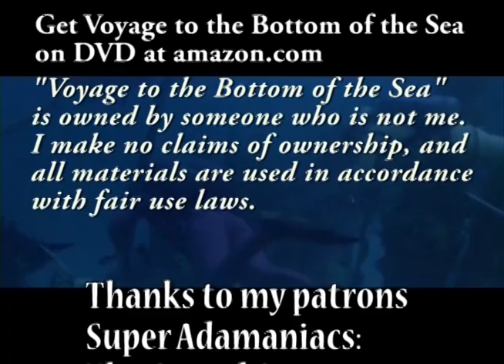Irving on Irwin: Voyage to the Bottom of the Sea Season 1 Episode 22 - The Buccaneer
A self-styled pirate has taken over the Seaview. He and his crew have a plan to use the sub to steal the Mona Lisa.

Just My Guitars Vol. 1
Just My Guitars Vol. 2